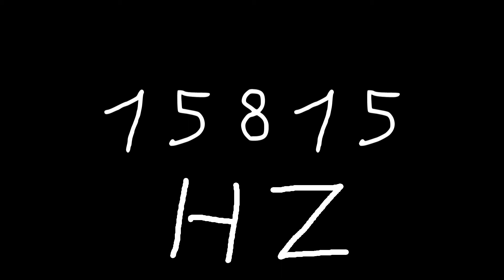15815 hz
Just sound.

chords
sounds
noise
tone
noises
tones
audio
wave
waves
sin
sine
sinus
sinoid
heart
heartbeat
resonancy